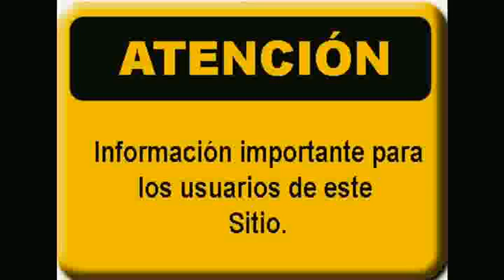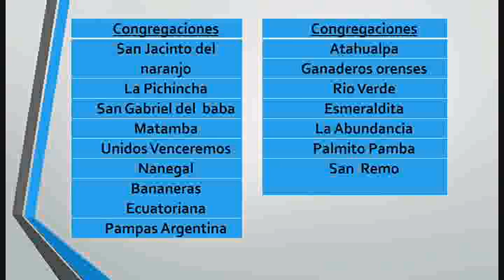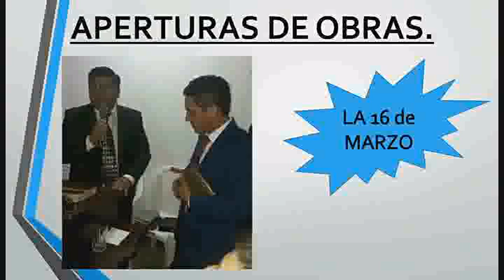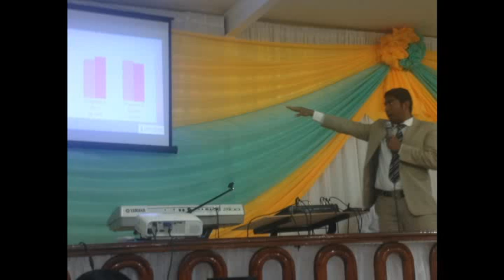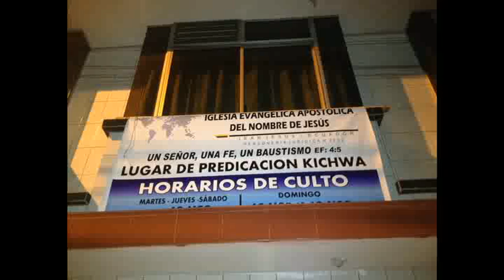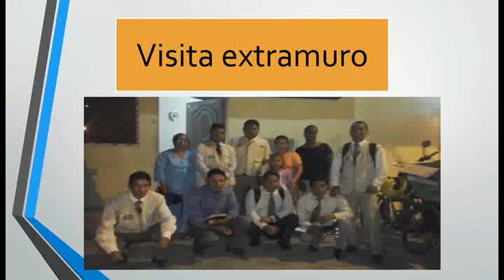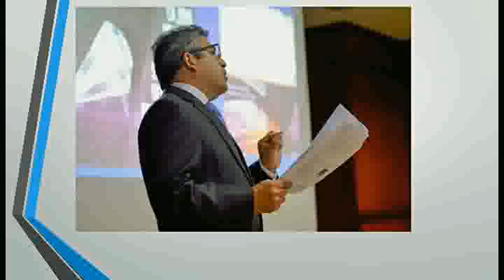Mi Jesus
Comite Distrital de Misiones Distrito 3